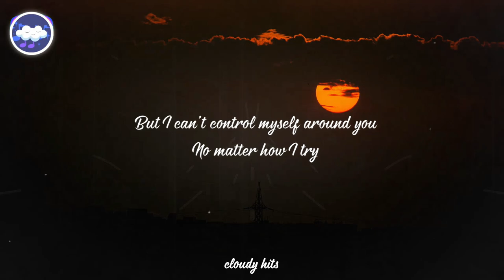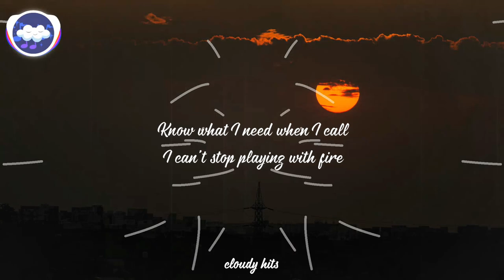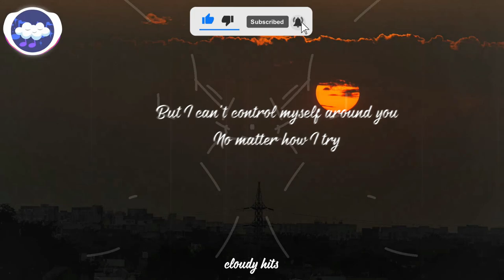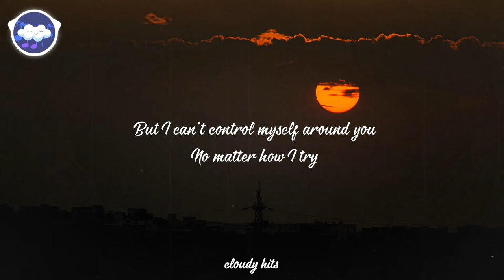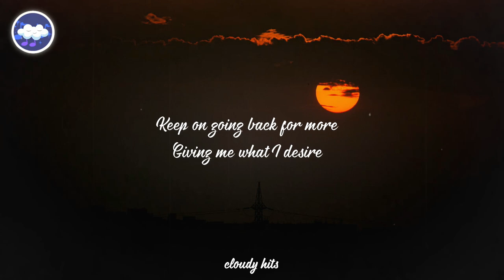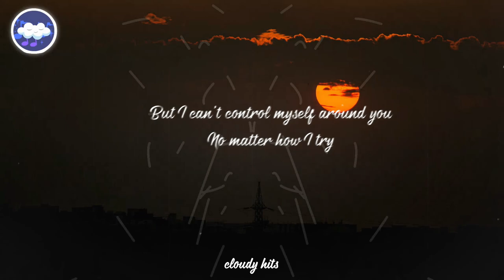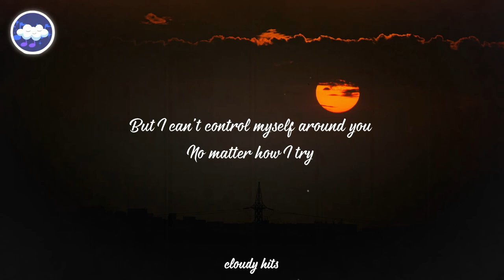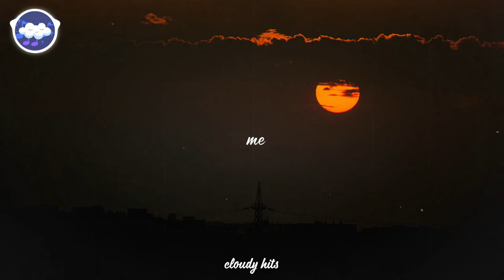Nightlapse x Hayley May - Sweet Love (Lyrics)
Welcome to a brand new upload from Cloudy Hits, I hope you enjoyed. Please press "Show More" for more information on the artist and the channel.

Information About The Channel:
- Welcome to Cloudy Hits! Here I post your favorite (clean) songs in lyric video form. On this channel, I strive to upload the best variety of music that I can find. The genres that I upload can range from pop to rap.
-You can find the best music here on Cloudy Hits as we post the music that takes you up to the clouds.